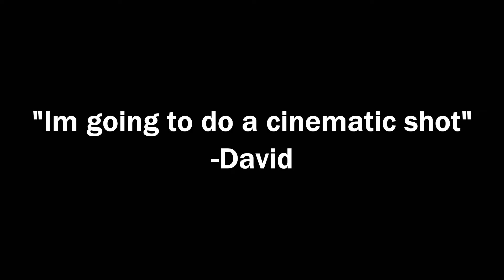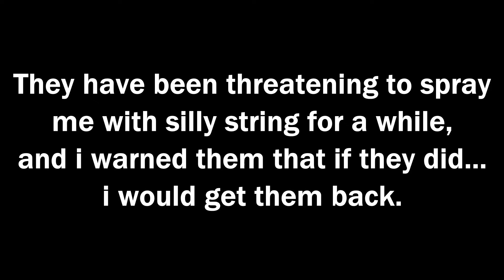THE PRANK WAR BEGINS!!!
VIDEO #38

SnapChat~ MattOgdens

Smack That Like Button If You ENJOYED!